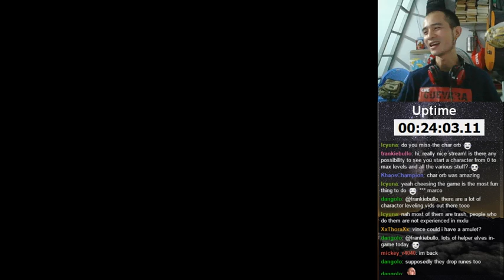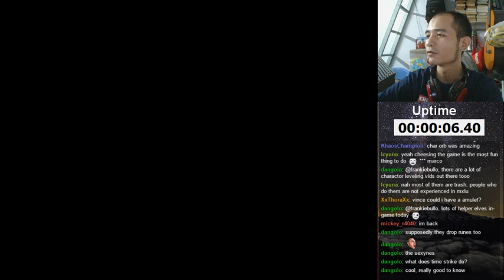Median XL Ultimative XVI - Yshari sanctum - Map 1-2-3 - Bloodzon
Median XL Ultimative XVI - Yshari sanctum - 7/10 pieces -- Watch live